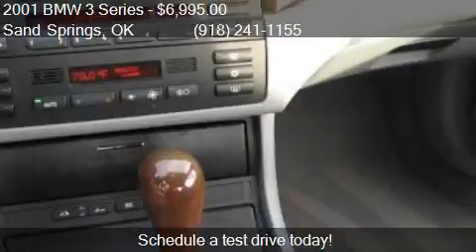2001 BMW 3 Series 325Ci 2dr Convertible for sale in Sand Spr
This 2001 BMW 3 Series 325Ci 2dr Convertible is for sale in Sand Springs, OK 74063 at OVERDRIVE MOTORSPORTS.

Engine: 2.5L I6
Transmission: Automatic 5-Speed
Color: Orient Blue Metallic
Mileage: 104109
Contact OVERDRIVE MOTORSPORTS 4002 S. 113TH W. AVENUE Sand Springs, OK 74063 to test drive this 2001 BMW 3 Series 325Ci 2dr Convertible today.